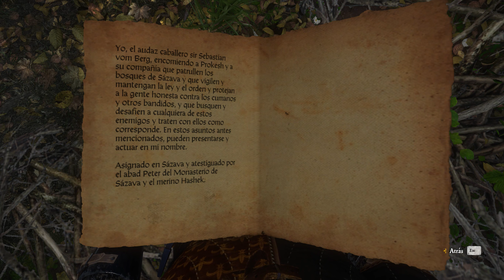KingdomCome-En busca del tesoro perdido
Nivel extremo